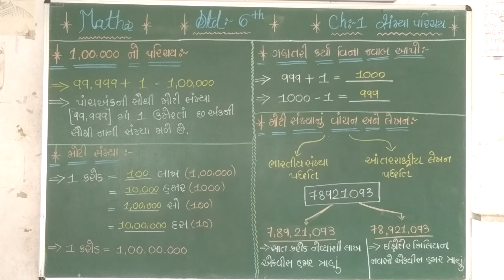ધોરણ - ૬ ગણિત ચેપ્ટર - ૧ પાર્ટ - ૭ (૧)